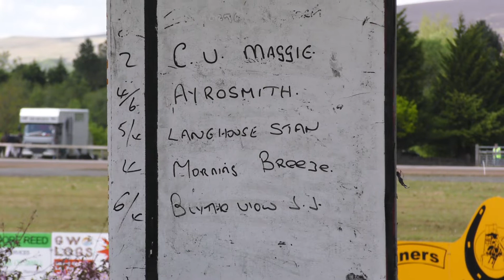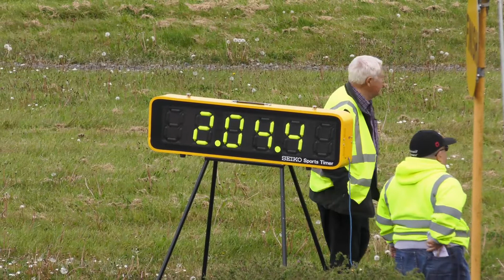TAIRGWAITH HARNESS RACES 11.5.2019 NOVICE RACE